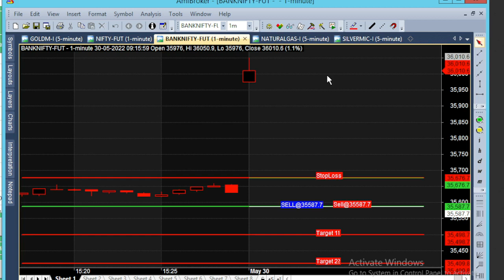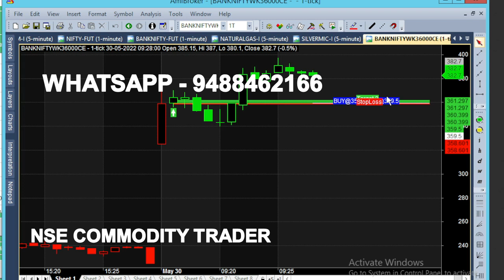bank nifty & crude oil 13 jun - 21 may chart calls view